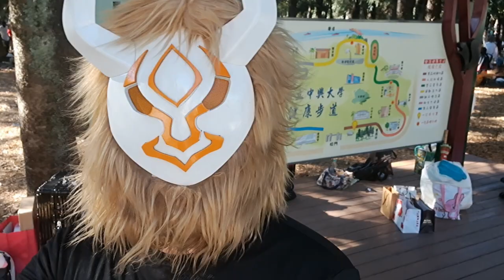GJ28場次紀錄03